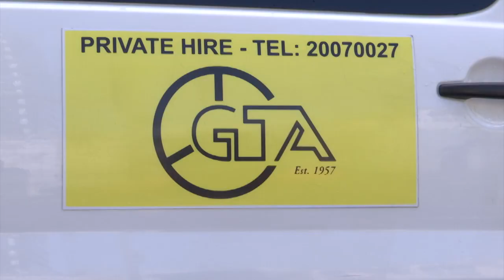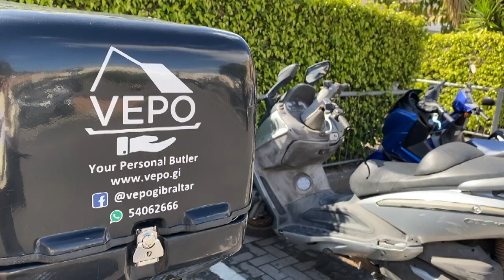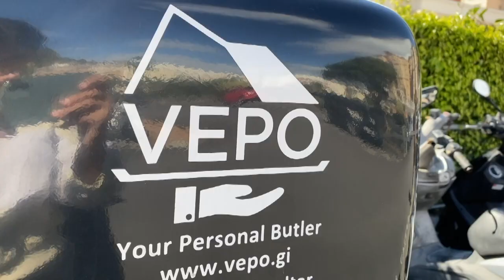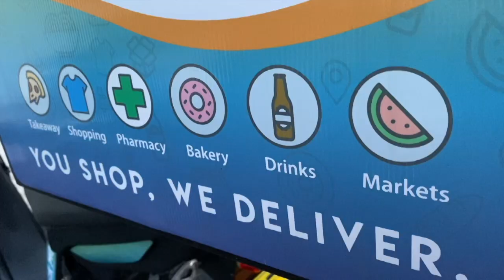Delivery Services report demand like never before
Supermarkets are certainly busy, but another sector that has seen a great deal of demand during this pandemic, is delivery services.

Many restaurants are staying in business by offering their dishes to be delivered through phone apps.

But as those delivery services try and accommodate an influx of orders, it's been hard to stay afloat themselves.